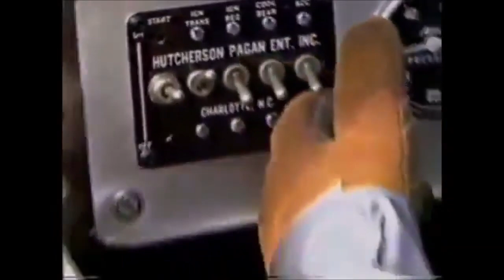1987 Goodwrench 500